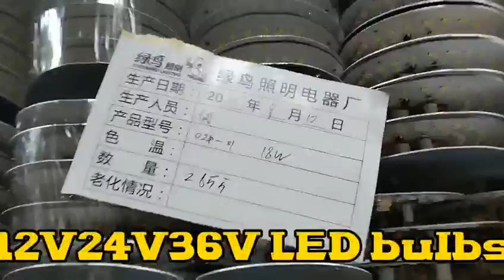12V 24V 36V 110V 127V low-voltage bulb,12V LED BULBS ,24V LED LAMP,36V LED LIGHTING ,low voltage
CHINA 12V 24V 36V 110V 127V low-voltage bulb,12V LED BULBS ,24V LED LAMP,36V LED LIGHTING ,low voltage lighting factory